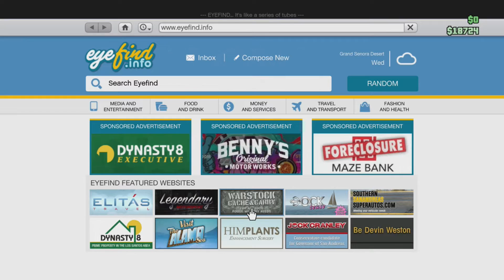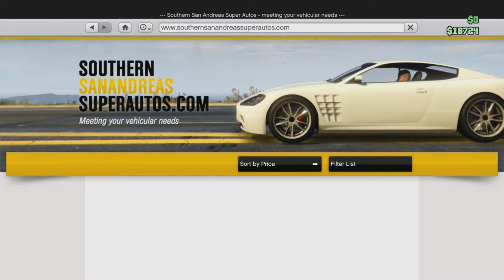GTA 5 ONLINE CAR DUPLICATION GLITCH/ WORKING ON ALL LATEST PATCHES/1.36/1.37/1.38